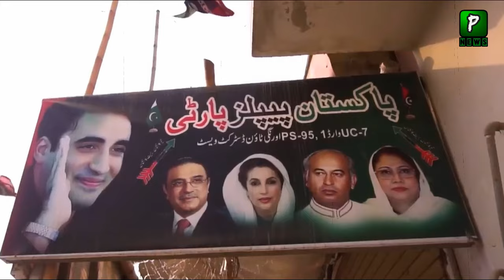Justice Mansoor Ali Khan Great Remarks During Today Hearing | ImranKhan | Imran Khan Latest News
Paakistan News Headlines Is That Justice Mansoor Ali Khan Great Remarks During Today Hearing | ImranKhan | Imran Khan Latest

Join Us On
ABOUT CHANNEL